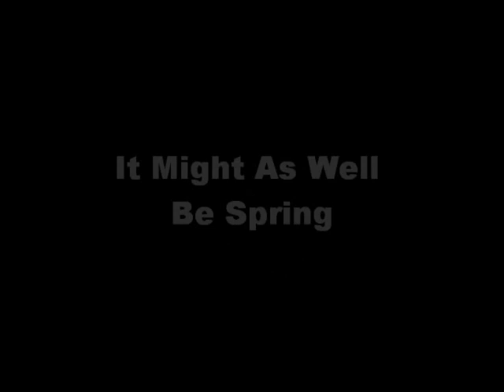It Might As Well Be Spring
Richard Rodgers-Oscar Hammerstein Ⅱ

Recorded in my room(2012/1/19)
Guitar(solo 2:14),Vocal:cabinote
Equipment:Old fashioned 4track cassette recorder